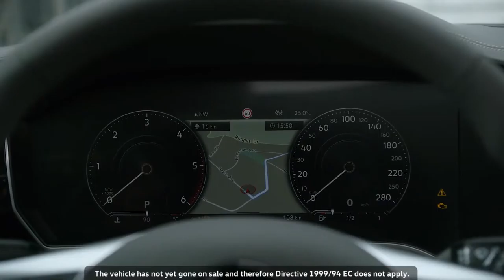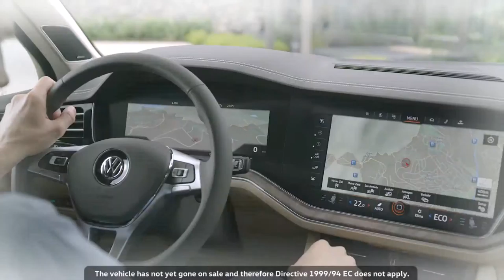2019 NEW Volkswagen Touareg - Highlights from the Premiere